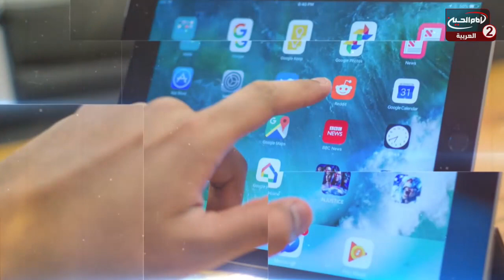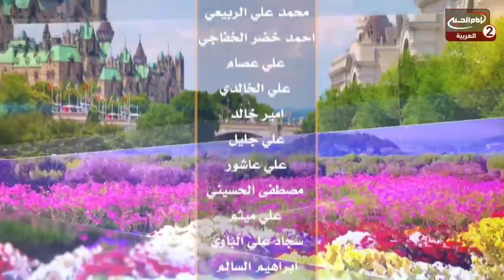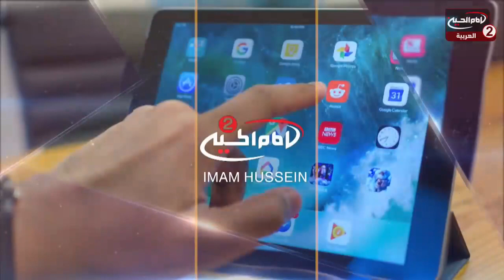نوافذ الحياة(232): في فضل القناعة ، محمد الربيعي، احمد خضر،1440 ق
اسم البرنامج: نوافذ الحياة

المقدم: محمد الربيعي
الضيف:

موضوع الحلقة : في فضل القناعة
الحلقة:232
كود البرنامج :  10.11942

التاريخ :1440 ق

المواضيع الجانبية : ماهي اسباب الاستقرار النفسي؟
ماهي اسباب السعادة؟
مكارم الاخلاق
ما معنى القناعة؟
تحقيق الاهداف
شكر النعم الالهية
الاستفادة من تجارب الاخرين

التصنيف : اشخاص

أساليب و طرق ايصال المساعدات المالية لقناة الامام الحسين عليه السلام:

١- عبر مكاتب شركات التحويل المالي في مدينة كربلاء المقدسة الى قناة الامام الحسين عليه السلام
٠٠٩٦٤٧٨٢٢١٨٠٠٠٥العراق

٢- عبر ارسال رسالة باسم لبيك ياحسين الى رقم هاتف قسم العلاقات العامة في القناةsmsاو الواتس آب
٠٠٩٦٤٧٨٢٢١٨٠٠٠٥العراق

اب ستور:
Imam husseintv by IMAM HUSSEIN TELEVISION NETWORK

موقع قناة الامام الحسين عليه السلام الثانية باللغة العربية:

https//Imamhussein2.tv